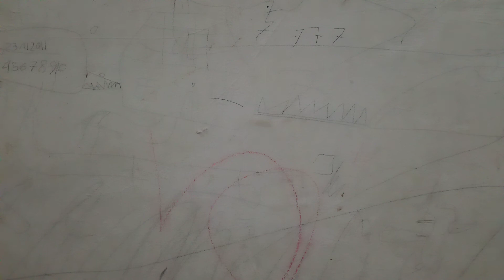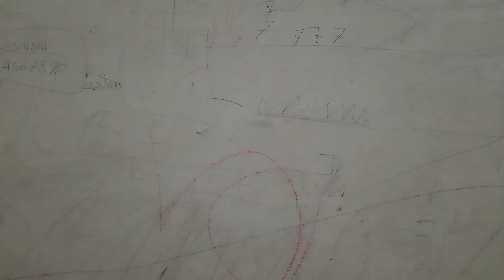ada 4 berkat di berikan kepada kita yang sungguh beribadah kepada Tuhan